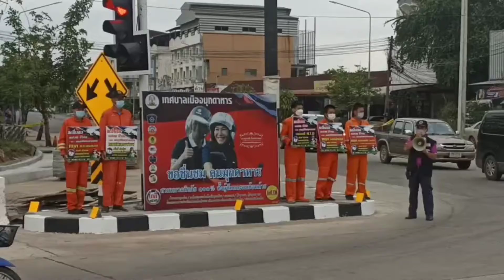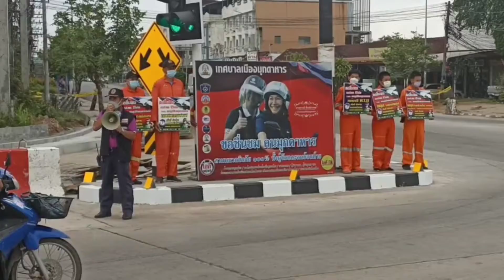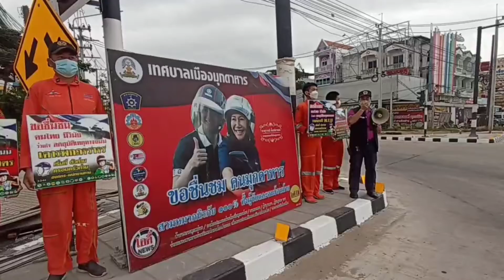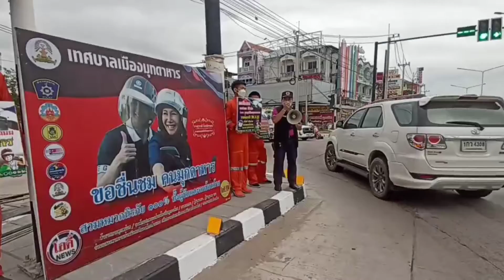👍ทุ่มเทขนาดนี้ คนมุกสุขใจ!!